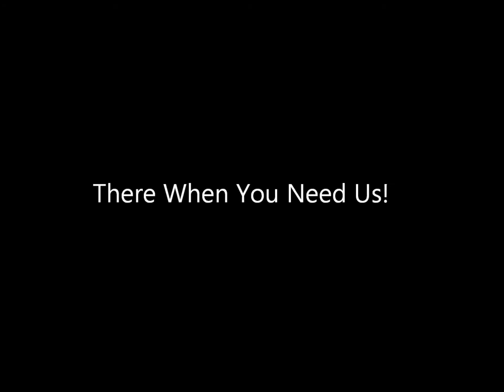Dog Walking With Pet Sitters Ireland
Your Dog Walker will have great fun taking your dog out for their daily dog walks. Lots of dog walks, games and fun. Freephone 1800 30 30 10